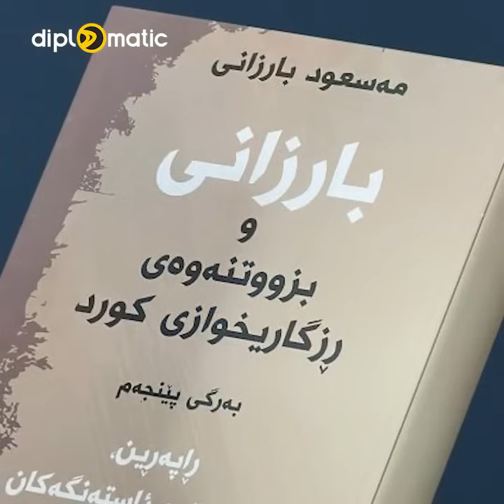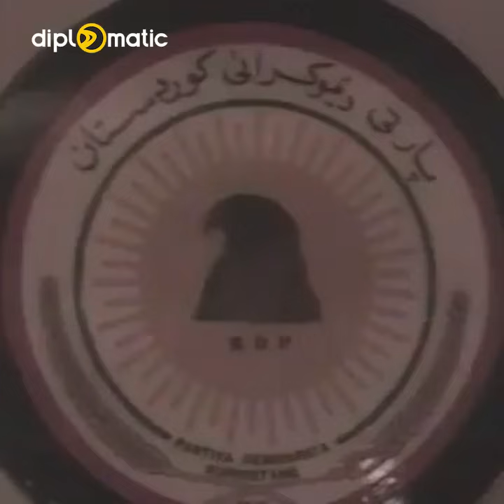31ی ئاب لە بیرەوەریەكانی مەسعود بارزانیدا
31ی ئاب لە بیرەوەریەكانی مەسعود بارزانیدا
بارزانی چۆن نامەی بۆ سەدام نوسی؟
بۆچی ئەمریكیەكان ویستیان ماڵەكەی بارزانی بۆردومان بكەن؟
مام جەلال ووتی فاتیحا بۆ پارتی بخوێنن

diplomatic
diplomaticmagazine
گرنگترین بابەت و بەرنامەکانی دیپلۆماتیک
🔻   |  دیپلۆماتیک نیوز
🔻|  سەردێر
🔻|   ڕاپۆرتی جیهانی
🔻|  ڕاپۆرتی ناوخۆیی
🔻|   سندوقی ڕەش
🔻 |  گەشتی هاڤە
🔻|  دیداری تایبەت
🔻 |  دیوە تاریکەکان
🔻|  کۆمێنت
🔻|  زەمانە
🔻 |  دەستە ماندوەکان
🔻|  دەوران
🔻|  بارهەمی خۆماڵی
🔻 |  چیرۆک و تاوان
🔻|  دادگای مێژوو
🔻|  بازاڕ نیوز
🔻|  چاوی دیلان